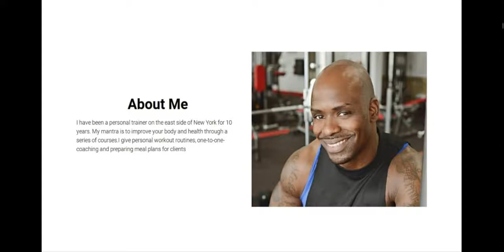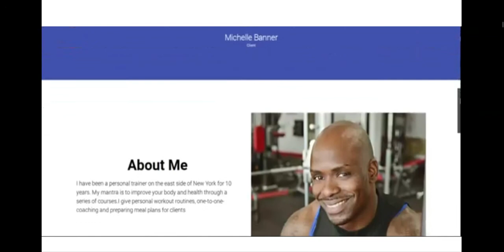Personal Trainer Elementor SEO Ready WordPress Landing Page Template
Elementor WordPress high converting local Business landing page for Personal Coach and Fitness Training Professionals. These templates are SEO friendly, fast loading, mobile optimized  and easy to customize. Get your business  online and convert readers into customers.